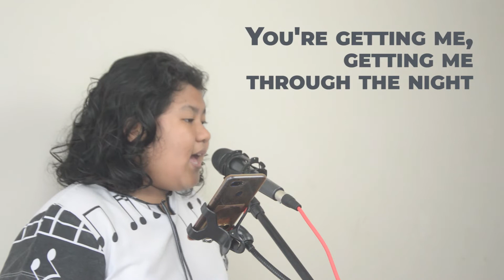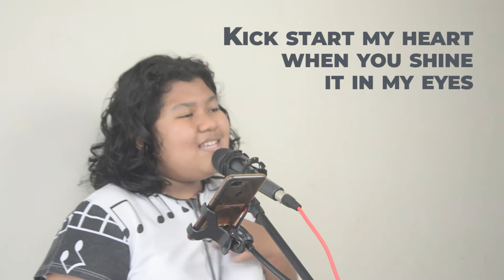Flashlight (Jessie J) - Cover by Yayas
Lyrics :
Tomorrow comes
Tomorrow comes

And in the dark I found
I lost hope that I won't fly
And I sing along, I sing along
And I sing along

Light light light you're my flashlight
Light light you're my flashlight
Light light light light light, oh
You're my flash, oh..

Huu..